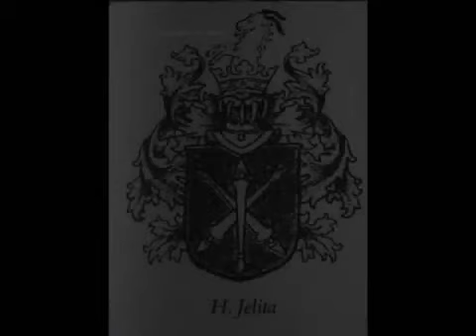Sancygniów - Audycja odc.2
Druga część reportażu o Sancygniowie ze stacji Radio Kielce z dnia 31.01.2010 roku, Machining and assembly: Rafal P.